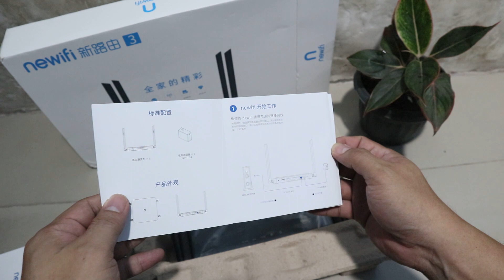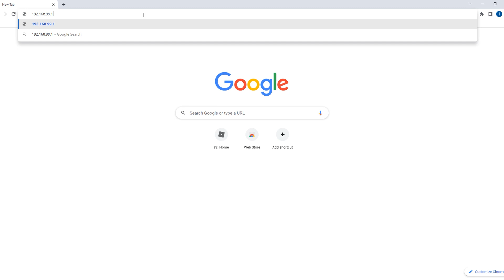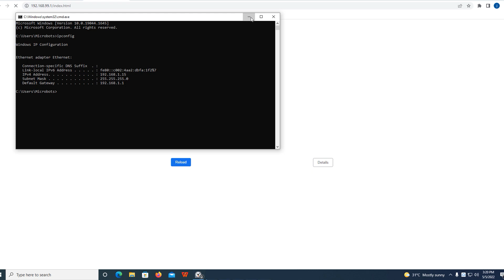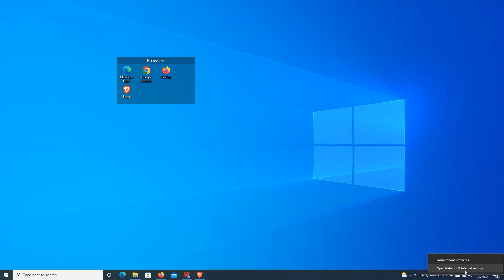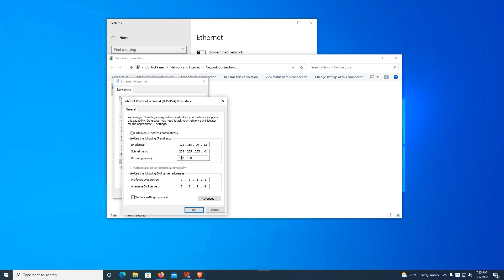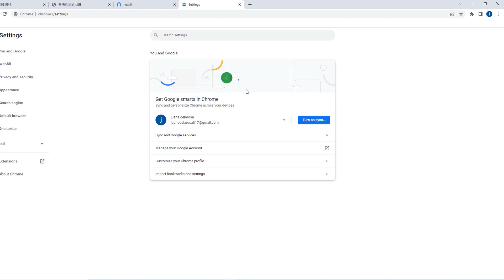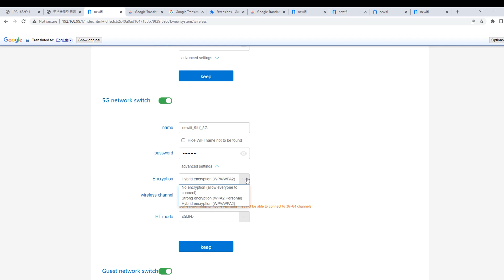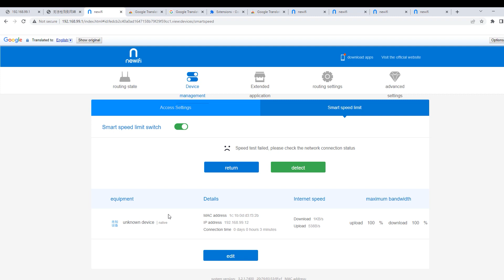Newifi3 D2 Unboxing, Review, Initial Setup, and Configuration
Newifi3 D2 initial configuration and Chinese to English translation. Ito po ang dapat na Placement and connection ng iyong Newifi, ISP router - Newifi - PC/Laptop.

Newif3 D2 router is one of the most sought affordable and customizable router. I bought mine sometime 1 year and 4 months ago to be exact. Bakit ngayon ko lang ito binuksan? Naging busy ako sa ibang bagay, hehehehe. But now I finally opened it, after such a long time.

Maganda naman talaga ito on first glance but hindi pa natin na try ang performance nito. I leave the firmware as is as of now. Mahirap lang itong i-set for the first time dahil sa language barrier, naka Chinese kasi ang firmware nito. However, with the help of this video, you can easily set your Newifi with less hassle.

Chapters:
0:00 Unboxing
0:46 Physical Appearance and system specifications
2:12 Initial Setup
6:37 Translate Chinese to English
8:14 Security Features

of the information provided on this video. This guide is meant to help
Internet service subscribers understand how to use and maximize their internet
connection legally. If you are not an Internet Service Subscriber this guide is not for you.

All contents provided by this channel is for Informational and Educational purposes only.